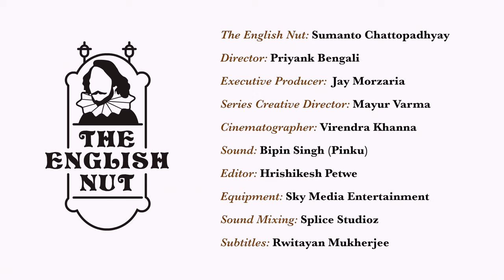A conversation about English with SHASHI THAROOR. [2020]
Many have interviewed Dr Tharoor on the subject of English, but this is special.

I'm The English Nut and I am as obsessed with the language as Dr Tharoor – which makes for a witty conversation indeed. One that is chock-full of observations about English. You can watch it for the learnings, or simply enjoy the banter.

Then you'll know as soon as I release a new video.

0:00 Introduction
0:55 New word by Dr. Tharoor
2:35 Words coined by Dr. Tharoor
3:39 English words 'looted' from India
7:19 Indianisms

Episode #84
DR. SHASHI THAROOR: The Big Daddy of English Nuts.

In this episode, Dr. Tharoor introduces a ‘new’ word, revisits old favourites, talks about English words ‘looted’ from India, English words used uniquely in India, a Malayalam word that ought to be in English and so much more. Meanwhile, I introduce Dr. Tharoor to a ‘Benglish’ word and theorise that Indian English will take over the world.

The conversation with Dr.Tharoor was recorded months ago, but for various reasons – not the least of which is the pandemic – it did not see the light of day earlier.

In case you are new to The English Nut, I create weekly videos on the nuances of English. My objective is to introduce people to the finer points of the language while keeping them entertained.

English is nuts. And I’m nuts about English.

Core team on the Shashi Tharoor project: Priyank Bengali, Jay Morzaria